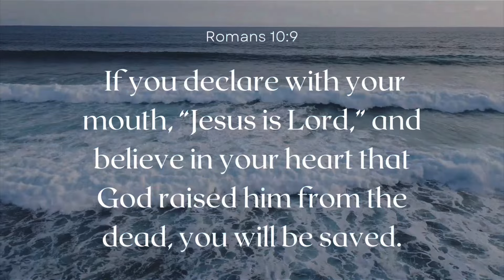New Jersey Fishing Report July 18th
00:00 Introduction
00:13 Fluke Contest
01:05 Report
03:20 Outro